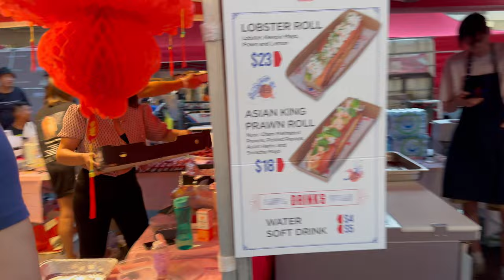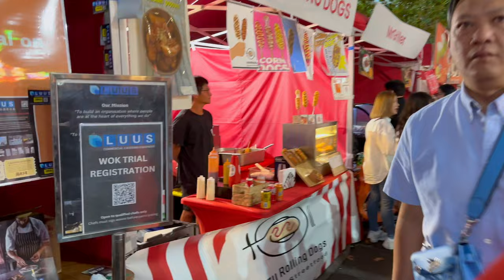Chinese Lunar New Year Celebration | ਚੀਨ ਦੇ ਨਵੇ ਸਾਲ ਦੀਆ ਰੌਣਕਾ | Hanfu tradition